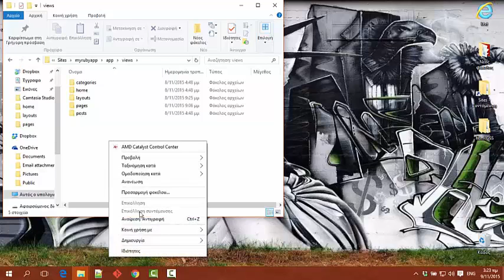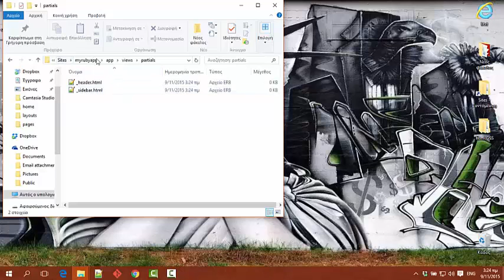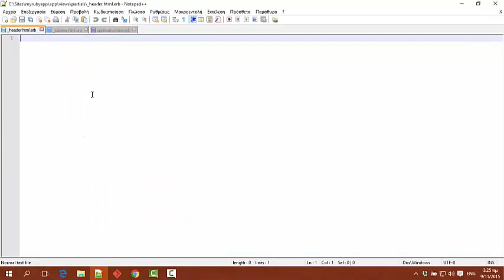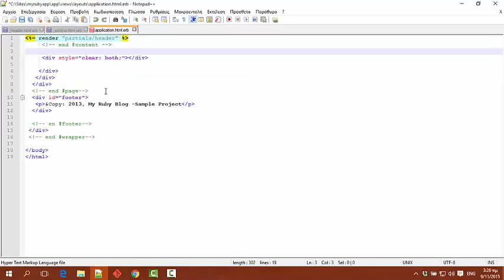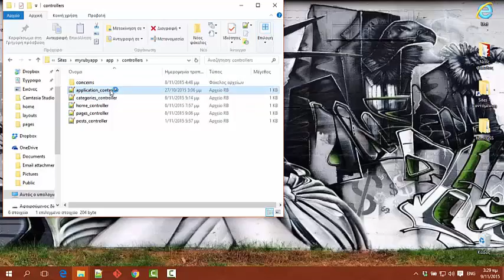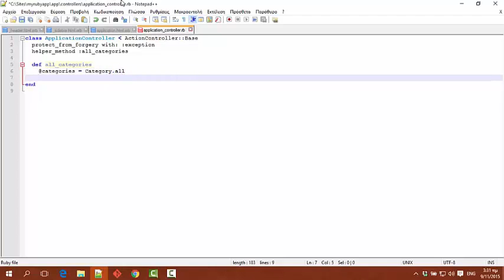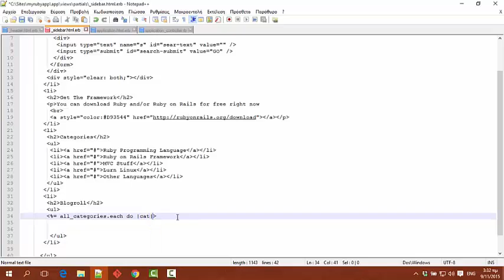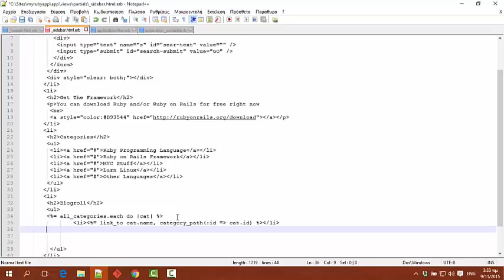Ruby on Rails part 30 a